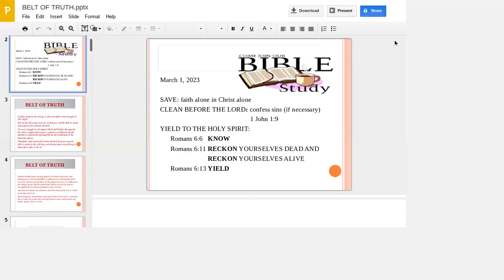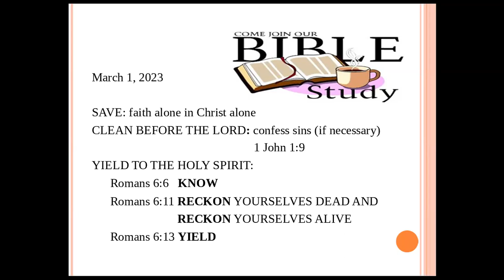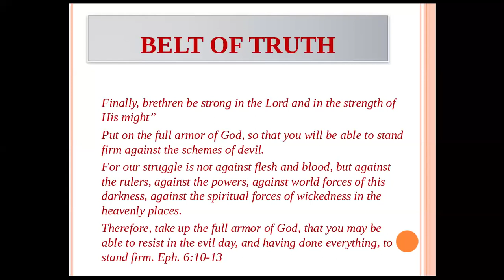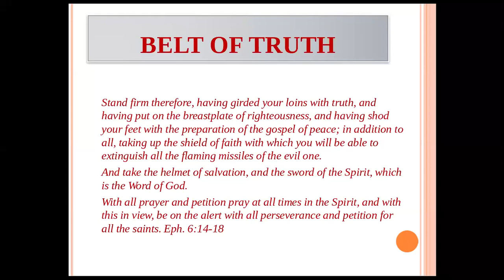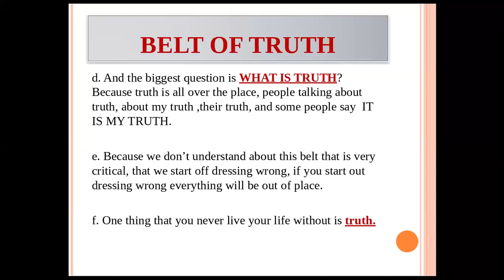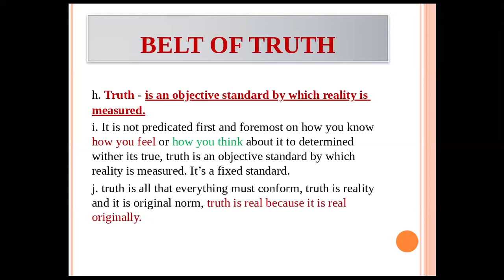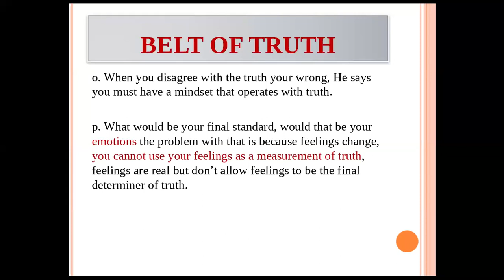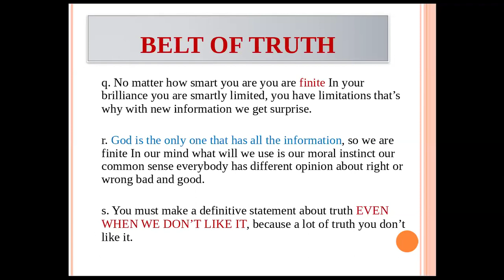March 1, 2023 The Belt of Truth